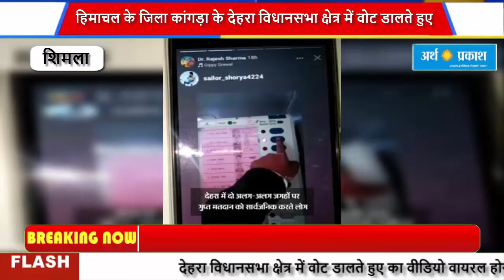वोटिंग की वीडियो सार्वजनिक करने की जांचहिमाचल चुनाव आयुक्त मनीष गर्ग ने DC कांगड़ा से रिपोर्ट मांगी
हिमाचल के जिला कांगड़ा के देहरा विधानसभा क्षेत्र में वोट डालते हुए का वीडियो वायरल होने के मामले पर राज्य निर्वाचन विभाग ने जांच के आदेश जारी कर दिए हैं।

मुख्य निर्वाचन अधिकारी मनीष गर्ग ने जिला निर्वाचन अधिकारी कांगड़ा को जांच करके जल्द रिपोर्ट सौंपने को कहा है। दैनिक भास्कर में खबर प्रकाशित होने के बाद राज्य निर्वाचन अधिकारी मनीष गर्ग ने बिना किसी देरी के जिला निर्वाचन अधिकारी कांगड़ा को देहरा विधानसभा क्षेत्र में वोट डालने के वीडियो की सच्चाई का पता लगाने को कहा।

मनीष गर्ग ने बताया कि वोट डालने का वीडियो वायरल होना गुप्त मतदान के लीक होने का मामला है। इसे ध्यान में रखते हुए जिला निर्वाचन अधिकारी को तुुरंंत इसकी जांच के आदेश जारी कर दिए गए हैं। मनीष गर्ग ने कहा कि जांच रिपोर्ट सामने आने के बाद निर्वाचन विभाग अगली कार्रवाई अमल में लाएगा। दोषियों पर उचित कार्रवाई की जाएगी।जिला कांगड़ा के देहरा विधानसभा क्षेत्र में कल वोट डालने का वीडियो वायरल हुआ। वह भी तब जब चुनाव आयोग ने पोलिंग स्टेशन के अंदर मोबाइल फोन ले जाने पर रोक लगाई हुई थी। बताया जा रहा है कि प्रत्याशियों ने मतदाताओं से वोट डालने के सबूत मंगवाए थे। इसके बाद मतदाताओं ने सोशल मीडिया पर वोट डालने का वीडियो और फोटो वायरल किया।देहरा विधानसभा क्षेत्र में 2 अलग-अलग जगह पर वोट डालते हुए लोगों के वीडियो वायरल हुए हैं। इसमें साफ दिखाई दे रहा है कि मतदाता EVM में पहले नंबर पर कांग्रेस प्रत्याशी डॉ राजीव शर्मा को वोट कर रहा है। दूसरा वीडियो वाला मतदाता आजाद उम्मीदवार होशियार चंद को वोट डालते हुए दिखाई दे रहा है। यह दोनों वीडियो चुनाव आयोग के गुप्त मतदान की पोल खोल रहे हैं।वायरल वीडियो में मतदान के वक्त मोबाइल से रिकॉर्ड किए गए हैं। इसमें मतदाता ने EVM पर बटन दबाने से लेकर VVPAT में स्लिप दिखाने का पूरा वीडियो शूट किया है। गुप्त मतदान को लीक करने का एक और मामला शिमला में भी सामने आया है। यहां पर भी एक मतदाता ने वोट डालने की सिक्रेसी को लीक किया है और उसे सोशल मीडिया पर भी वायरल किया है।